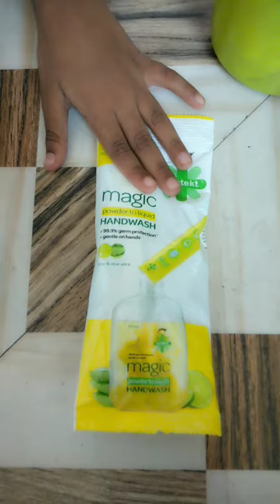Wonder Boy Hamza making Liquid Hand Wash from refill, Hand Wash Powder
Wonder boy Hamza is refilling the liquid handwash from powder, regularly washing hand is good for hand hygiene and children health. It prevents infection from CORONA Virus (Covid19).